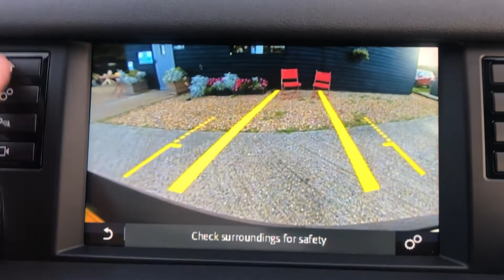Land Rover discovery sport HSE black 2016 for sale @ Auto 2000 Epping